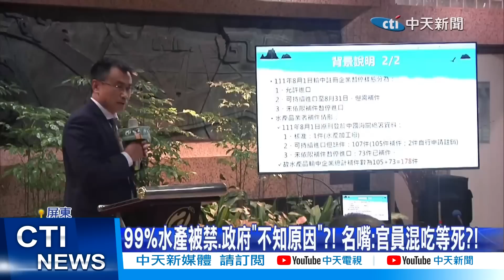【每日必看】 陸禁台水產"影響60億"!政府喊內銷 漁民哭喊:要我們吃土嗎?! 20221209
大陸海關12/8無預警禁止台灣，上百家貿易商的水產輸入，包括午仔魚、秋刀魚、魷魚等將近60億產值受到重創農委會主委陳吉仲說會透過內銷市場來穩住情勢，但有漁民哭喊根本沒用自己怕得要死。